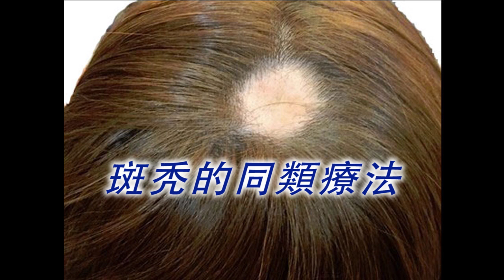《自然療法與你》- EP429 - 斑秃的同類療法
今集袁醫生和Della同大家講解那些同類療劑可以有效處理斑秃（俗稱鬼剃頭）的問題。
【斑秃的同類療劑】
Fluoricum Acidum 氫氟酸 30C